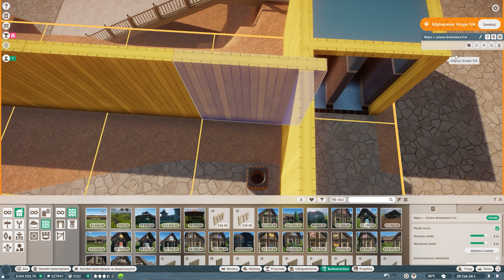Ciuchcia i modelowanie wybiegu | #6 | Planet Zoo PL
Planet Zoo to gra ekonomiczna od Frontier Developments, w której naszym zadaniem jest budowa, oraz zarządzanie ogrodem zoologicznym i dbanie o dobre samopoczucie zwierząt, gości i pracowników.

REGULAMIN:

1. Nie przeklinaj na czacie (trochę kultury).
2. Nie obrażaj prowadzącego, oraz innych widzów, ponieważ szybko pożegnamy się.
3. Nie spamuj emotkami, oraz nie używaj CAPS'a. Nightbot tego nie lubi i blokuje takie wypowiedzi.
4. Nie reklamuj innych kanałów. Jest to niekulturalne i w ten sposób daleko nie zajedziesz.
5. Nie udostępniaj żadnych linków. I tak nie pojawią się na czacie, a możesz za to wylecieć.
6. Nick'i zawierające wulgaryzmy są niedozwolone.
7. Baw się dobrze i daj bawić się innym. W końcu od tego są gry.
8. Nie pisz do mnie "EJ". Posiadam imię, oraz ksywę.
9. Nie pytaj kiedy ukaże się film z jakiejś gry. Jak będzie to będzie.
10. Nie pytaj o moderatora lub admina na discordzie. Wybieram ich samodzielnie.